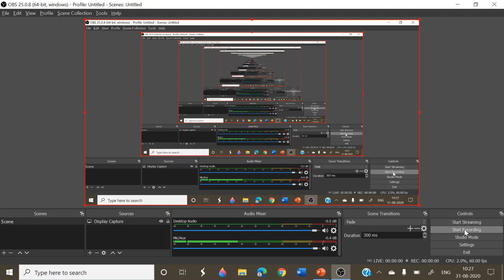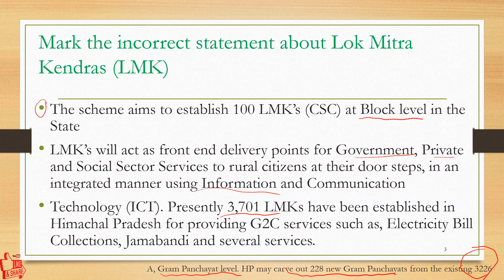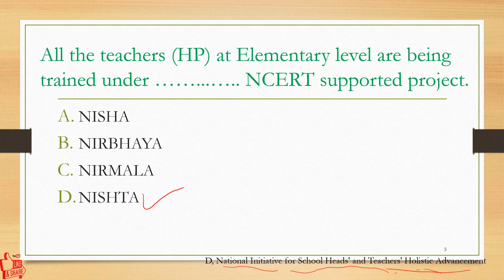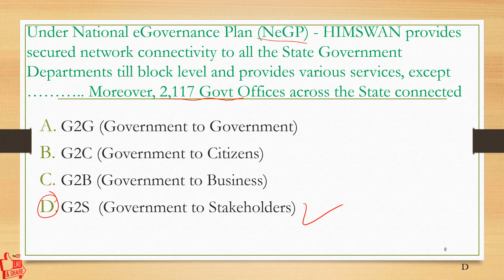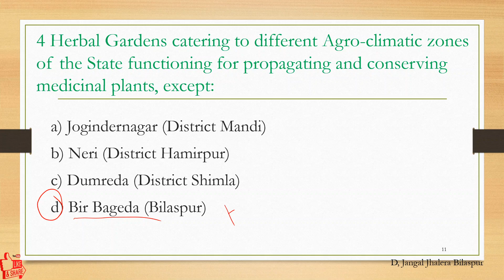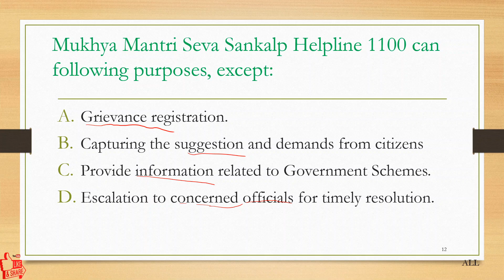Silver Bullet Himachal Economic Survey 20202 MCQ 12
This video is targeting HAS (Prelims) Exam & we cover Budget (2020) Economic Survey MCQs. This is a complete series of MCQs on Himachal Pradesh including Himachal History, Culture, Geography, Polity, Economy & Environment.
This video is suitable for HAS, Allied and Naib Tehsildar exams.This series will also very useful for TET, TGT, Clerk, Patwari aspirants. Information shall be updated & accurate.